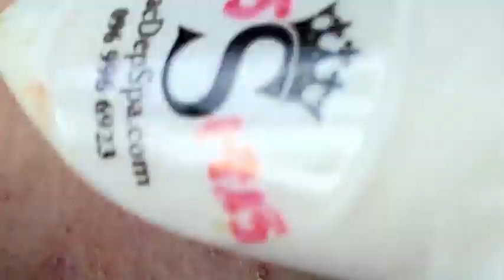𝐓𝐡𝐞 𝐁𝐞𝐬𝐭 𝐏𝐢𝐦𝐩𝐥𝐞 𝐏𝐨𝐩𝐩𝐢𝐧𝐠 𝐕𝐢𝐝𝐞𝐨𝐬 𝐘𝐨𝐮’𝐯𝐞 𝐄𝐯𝐞𝐫 𝐒𝐞𝐞𝐧